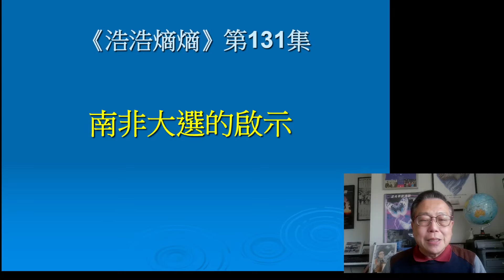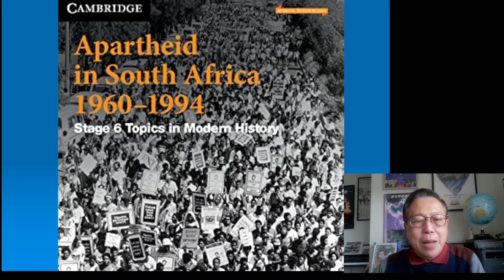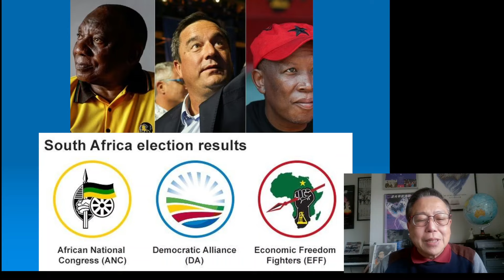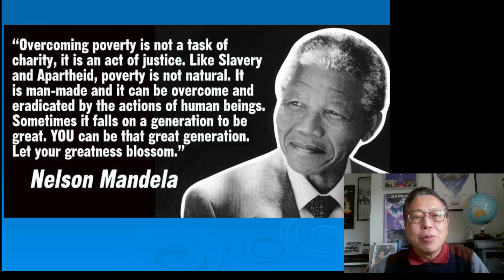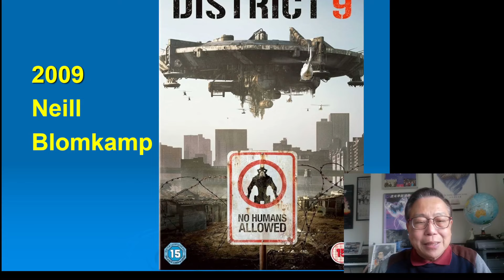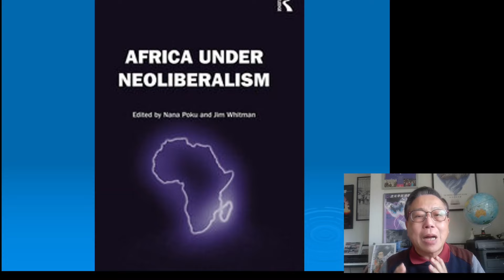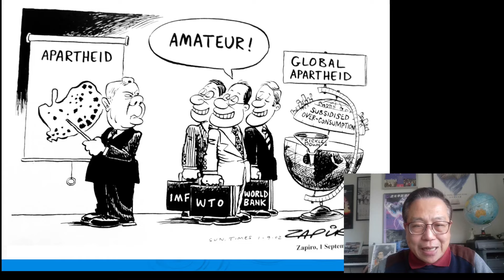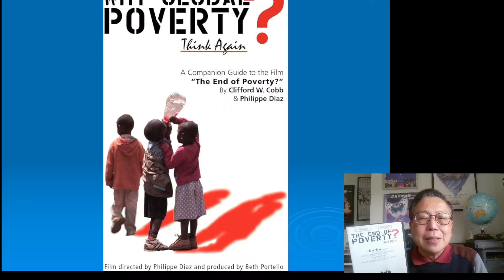2024-05-31 南非大選的啟示